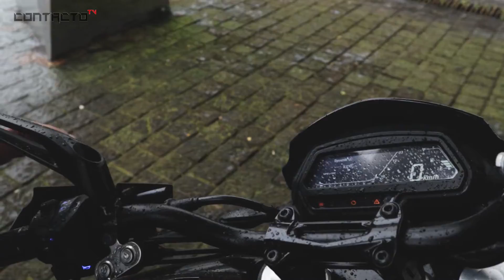Bajaj Dominar 400 💥 Experiencia de usuario 🏁 | Contacto TV